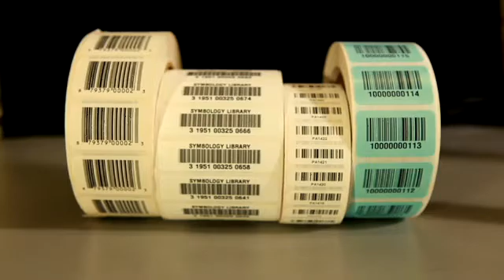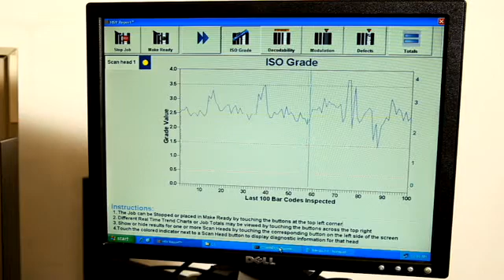Thermal Transfer Barcode Inspection - Barcode Verification - Thermal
Thermal Transfer Barcode Inspection from Compliance Pro. Barcode verification for thermal transfer printing